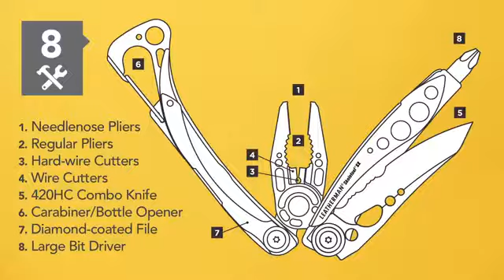Leatherman Skeletool SX Snowboard Multi Tool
The new Snowboard Skeletool SX is old school fix-it with a new twist.